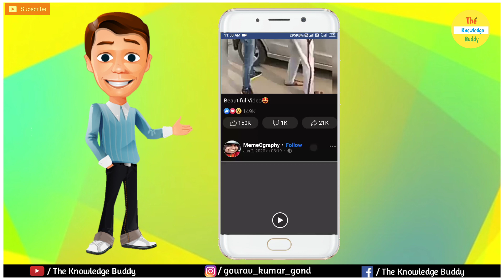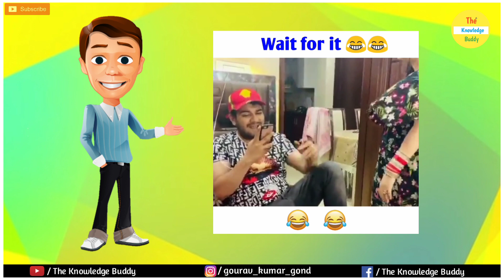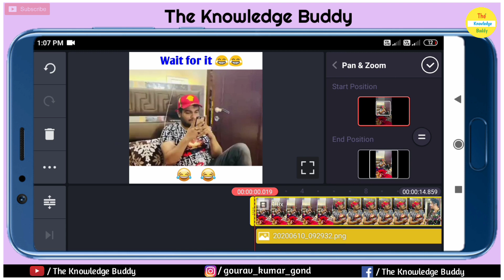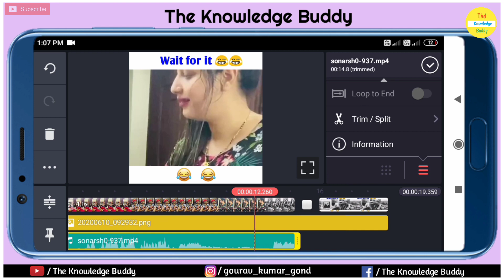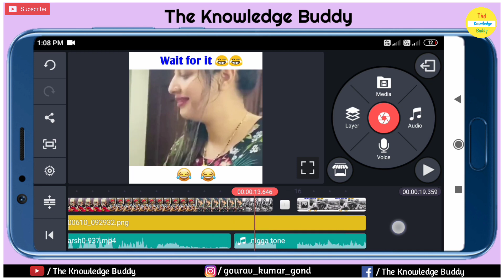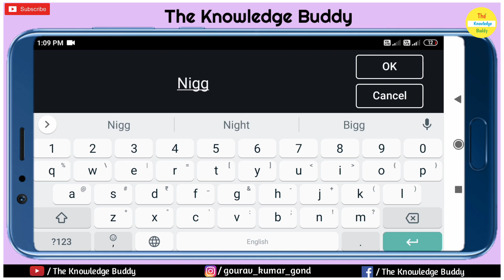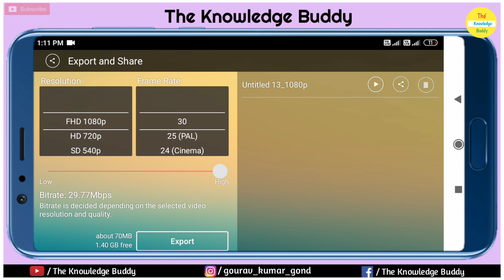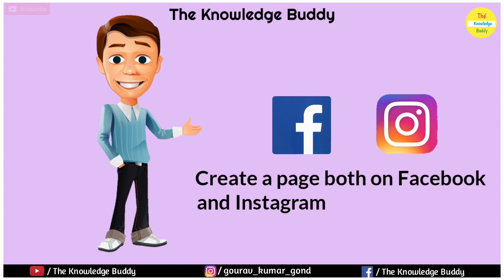Memes Video Kaise Banaye | How to Edit Memes Video On Mobile | Video per memes Kaise Banaye 2021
Memes Video Kaise Banaye | How to Edit Memes Video On Mobile | Video per memes Kaise Banaye

➤ Hello Friends,
In this video I'm covered How to Edit Memes Video On Mobile by Kinemaster.

🔴 Download All Materials Here 🔴

➤ ABOUT SEARCH :-
1) Memes video kaise banaye
2) How to Edit Memes Video On Mobile
3) Video per memes Kaise Banaye
4) memes kaise banaye
5) instagram me trending memes kaise banaye
6) how to make video memes
7) gandhi ji all memes kaise banaye
8) how to make video memes on android
9) twitter format memes kaise banaye
10) memes se paise kaise kamaye
11) how to make memes on android
12) twitter wale meme kaise banaye
13) how to make memes
14) dank indian memes
15) make video memes on kinemaster
16) memes kaise banate hai
17) funny memes kaise banaye
18) make joke of ke jaise video kaise banaye
19) kinemaster me video kaise banaye
20) tiktok comedy video kaise banaye
21) tik tok funny video kaise banaye
22) tiktok meme effect video kaise banaye
23) tiktok comedy video kaise banaye
24) Instagram reels video kaise banaye
25) Memes